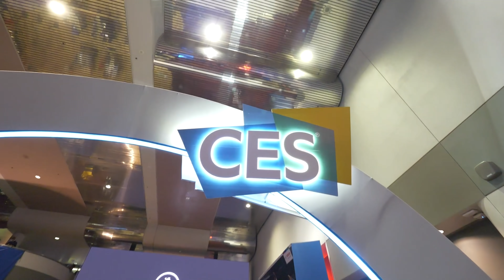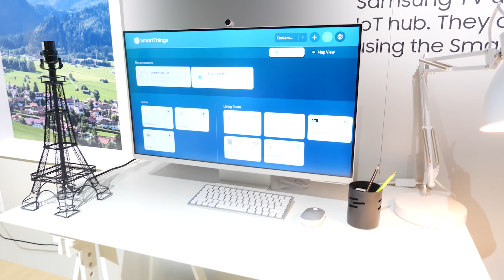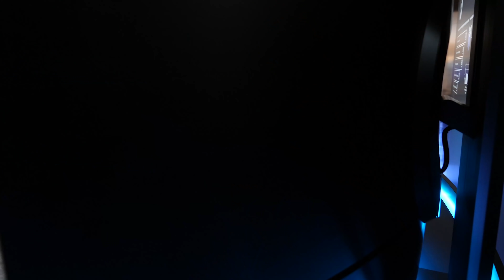JOCURI, FILME SAU MUNCĂ? ECRANE EXTREME DIN 2022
Detalii și comentarii pe: LINK ARTICOL AICI

Producție: Radu Neagu - @radu.neagu pe Instagram
Montaj: Daniel Ivan - @danielivanm1 pe Instagram
Ilustrație: Laurențiu Dumitrescu - @laur3ntiud pe Instagram